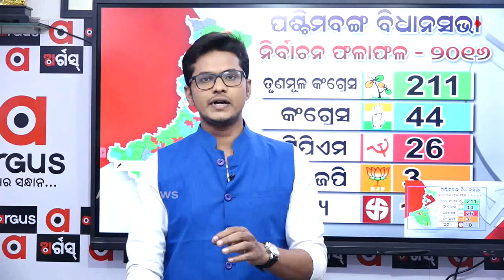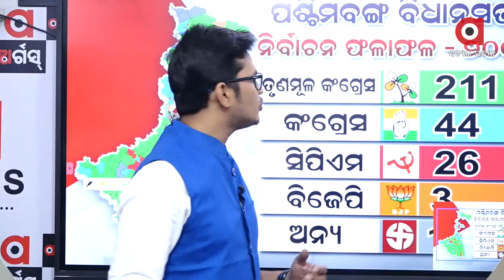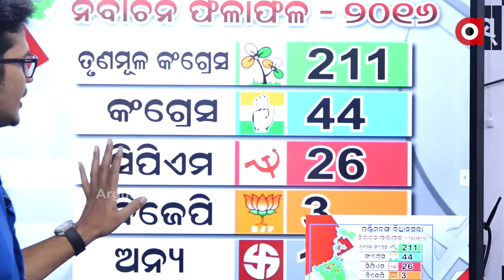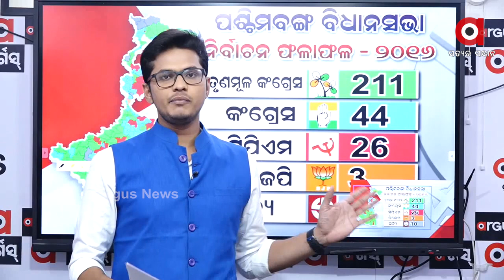JANATA MOOD :ଜନତା ମୁଡ 2021'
ଜନତା ମୁଡ 2021'
LIVE 'ଜନତା ମୁଡ 2021